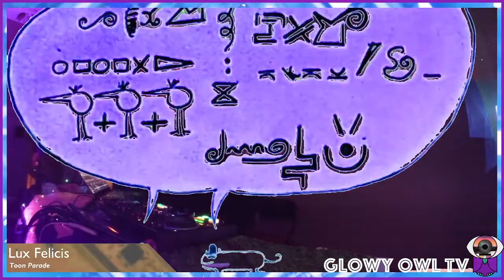Lux Felicis - Toon Parade - DJ set Hardstyle / Hitek - Glowy Owl TV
🎶🎵 Hardstyle / Hitek 🎶🎵
𝟬𝟱𝗵𝟬𝟬
Lux Felicis - "𝘛𝘰𝘰𝘯 𝘗𝘢𝘳𝘢𝘥𝘦"

VJing by Lux Felicis & Allie Rozetta